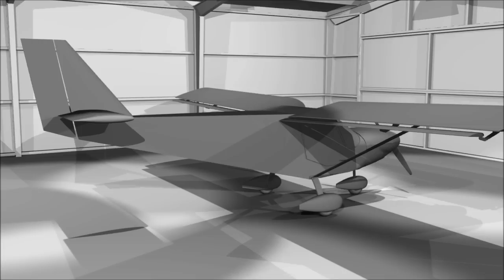Zenith CH 750 CRUZER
Zenith CH 750 Cruzer - Paint scheme test in hangar.
3D animation